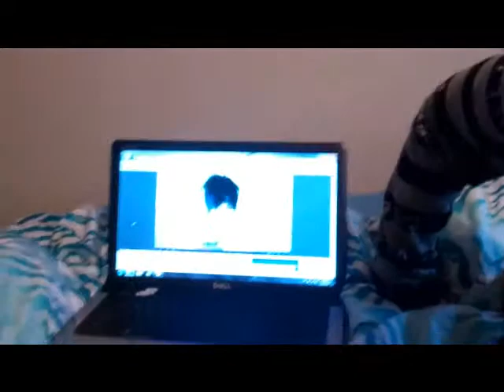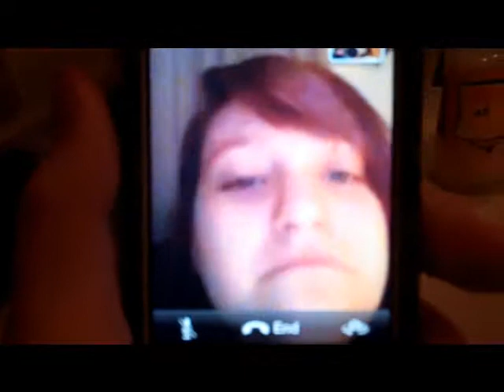huge teddy bear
meh.long vlog is long.